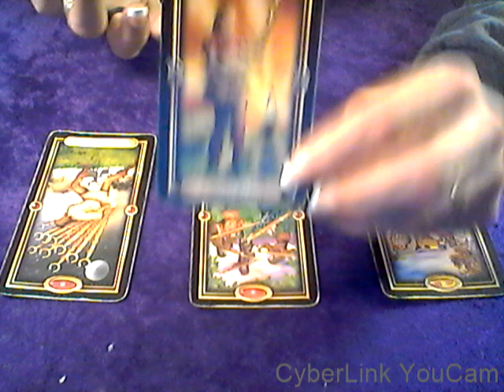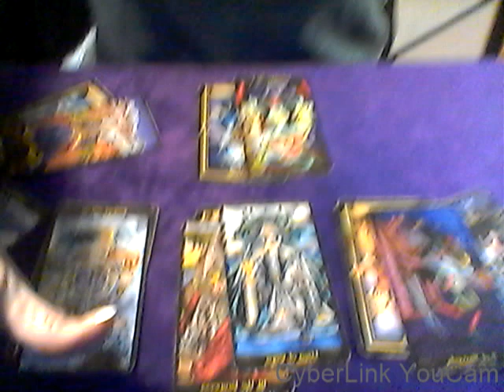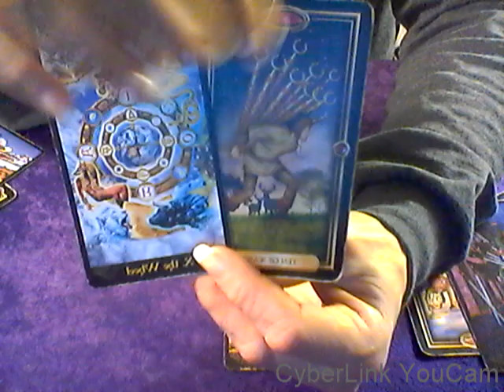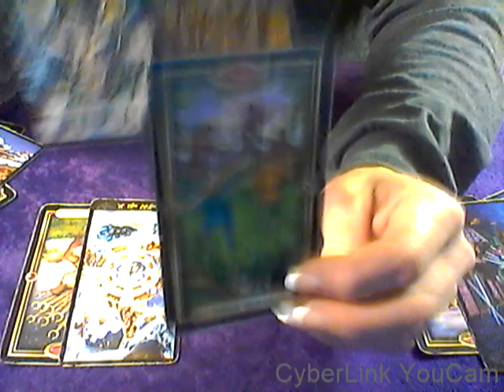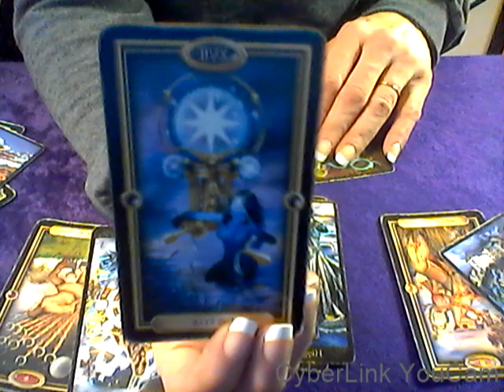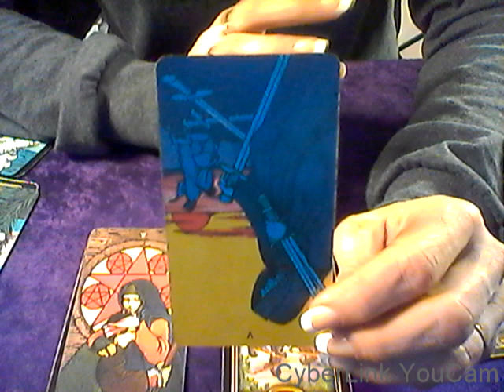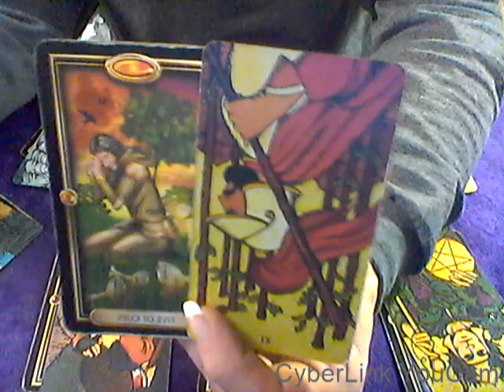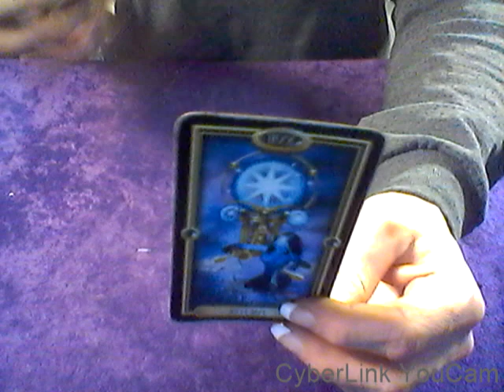VIRGO & CROSS WATCHERS WEEKLY LOVE*MAY 6-12, 2019